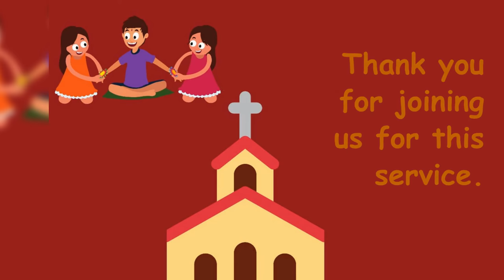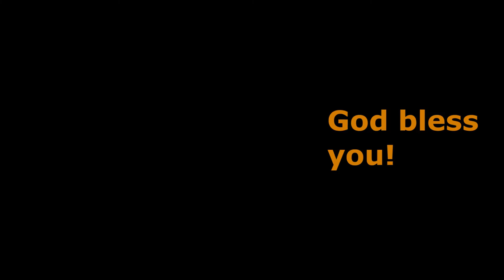What do I do with my mustard seed faith?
Today's children church talks about the Mustard Seed. We need to trust God and He really just wants us to have at least tiny faith - like a mustard seed.

This is the children church service for the 18th of October 2020.